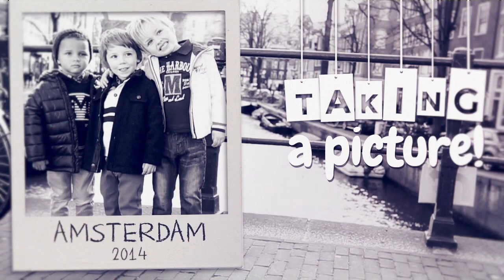Mayoral - Things I like doing with my friends. Otoño invierno 2014/15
Colección Mayoral Otoño/ Invierno 2014/15.
Autumn/ Winter 2014/15 Mayoral Collection.